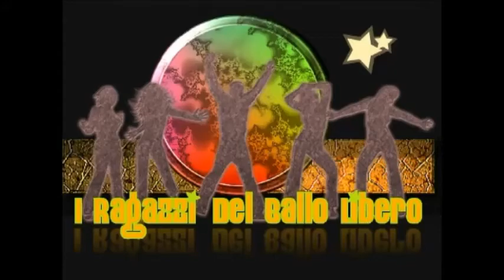Il Mondo - Linea RBL - Ballo di Gruppo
Ballo eseguito presso il Ristorante "Re di Cuori" di Caianello (CE), in occasione della Festa a Juanny Raimondo della Gio Dance 100, per aver ottenuto n.15.000.000 di visualizzazioni su You Tube. Presenti i Maestri: Juanny Raimondo, Lucia Pisano, Sonia Bocchino, Tina Lauro, Graziella Lauro, Angela Capodiferro e Franco Pastorello.

Choreographer: Juanny Raimondo RBL;

Riprese video: Luisa Vitolo.

Questo video ha finalità puramente dimostrative e non vuole infrangere i diritti di copyright.
Per cui i diritti di copyright sono riservati agli autori
della song e alla casa editrice, in esso contenuto.